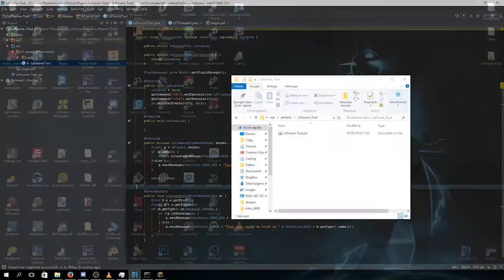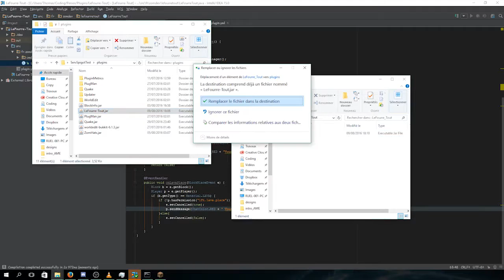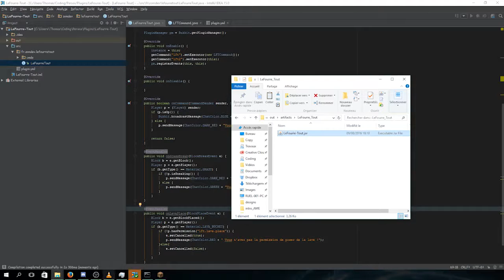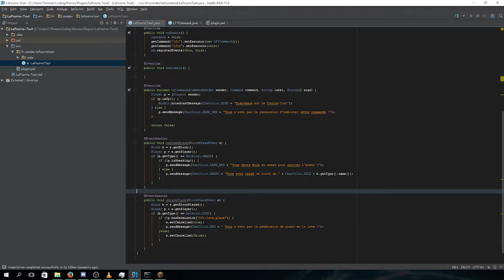CREER SON PROPRE PLUGIN SPIGOT/BUKKIT ! ( 1.10 ) | LES PERMISSIONS | Episode 3 [ FR - HD ]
Salut c'est Zom !
Dans  cette vidéo, je vais vous montrer comment on utilise les permissions !